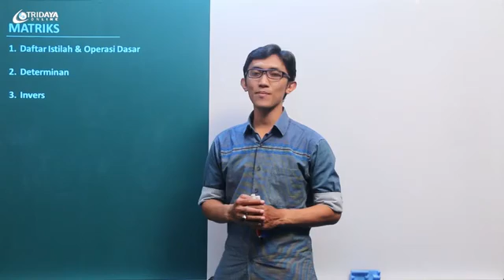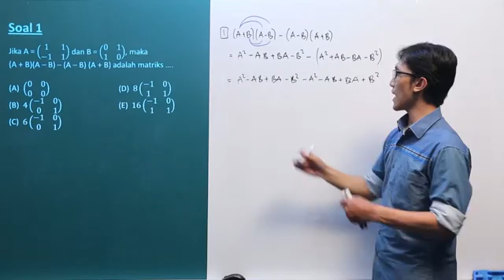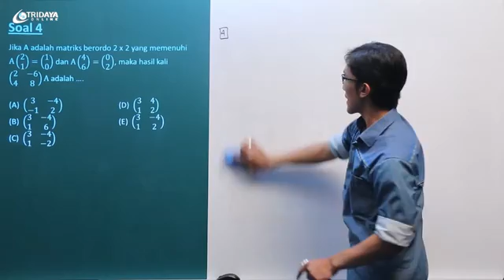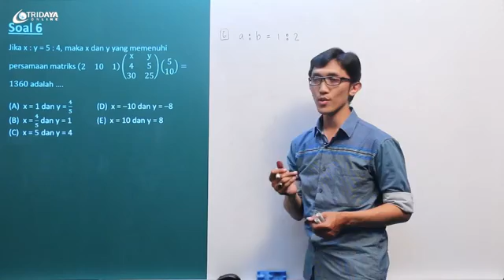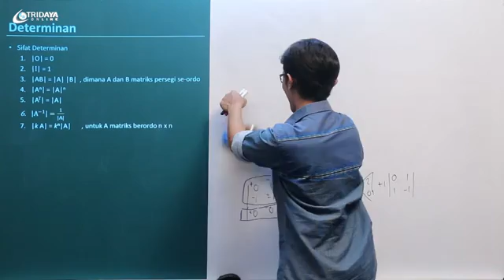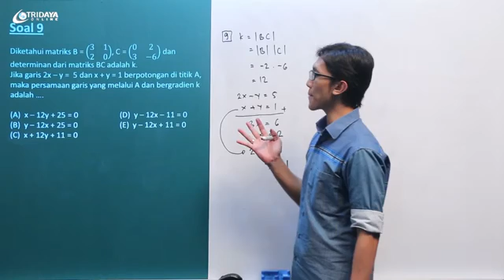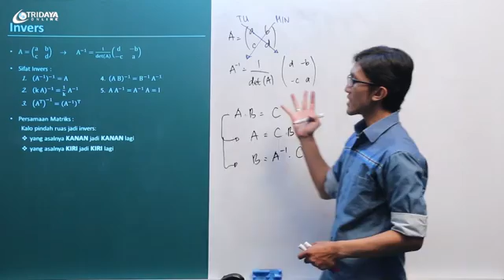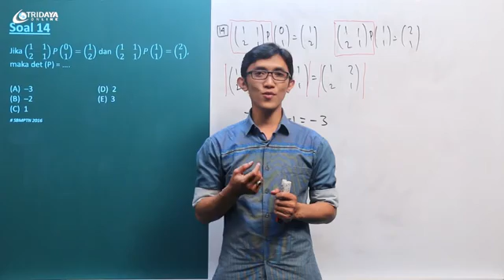Pembahasan Soal SBMPTN - Matematika - Matriks - Bimbel Tridaya Online